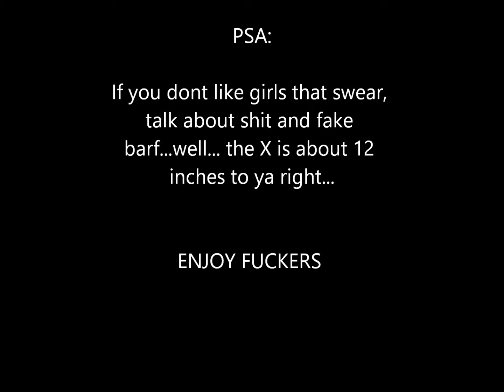Ja Rules Barbeque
We played speak out with our friend Nicole and it was so funny I couldn't not share it! ENJOY